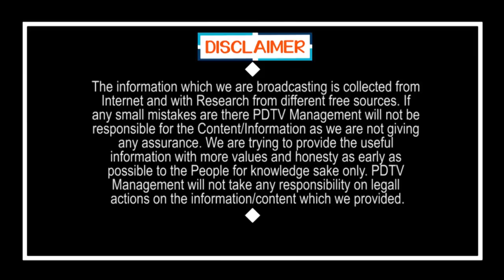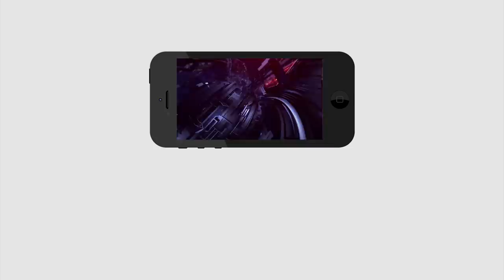AP CM Jagan Key Decision Taken Over Public Safety | జగన్ నిర్ణయం తీసేసుకున్నారు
జగన్ నిర్ణయం తీసేసుకున్నారు | AP CM Jagan Key Decision Taken Over Public Safety | PDTV News